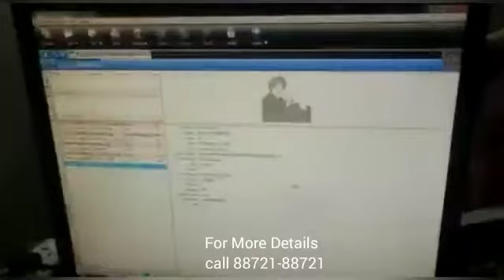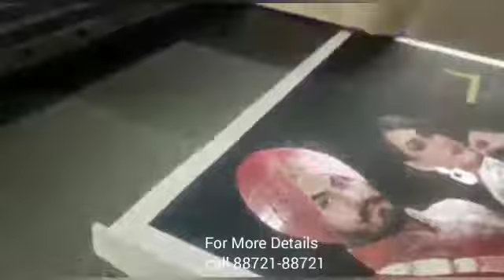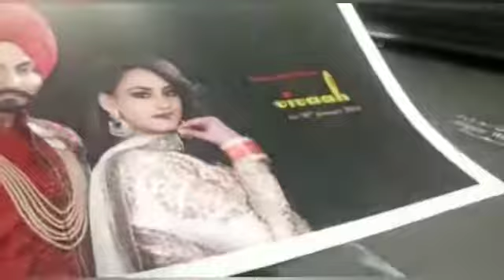spot uv varnish machine manufacturer | Wedding album printing and varnish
spot uv varnish machine manufacturer. Can do wedding album printing, varnish and embossing.

PRODUCT PARAMETERS

1.Print Size:60cm*90cm
2.Print Head:Epson micro piezo (180*6)
3.Head Quantity:1 pc
4.Print Mode:CMYK+W/CMYK+CMYK
5.Print Resolution:360dpi*720dpi*1440dpi
6.Maximum Thickness:120cm
7.Power Consumption:450 W
8.Printer Size:150*130*70cm (L*W*H)
9.Print Software:Photo Print
10.Net Weight:150kg
11. Vacuum Bed

1.Smart function of printing white base and color images together.

4.Changeable ink channels for more flexible work and longer life span of print ahead.

5.Covered UV LED to protect eyes, with a life span of up to 50,000 hours.

6.Wireless wi-fi connectivity for convenient operations.

7.Automatic head cleaning functions prevents print head clogging.

8.Special spot UV option can be used in wedding photography, Mobile Cover printing , Corporate gifts and many other industries.

9.Flatbed Printer can print on Leather, Plastic, Wood, Glass, Metal, Ceramic Tiles, PVC, Acrylic etc.

StumbleUppon

Google Plus

blogger

So Contact Now to Mr. Sanjeev For this latest Printer that can print on all surface.